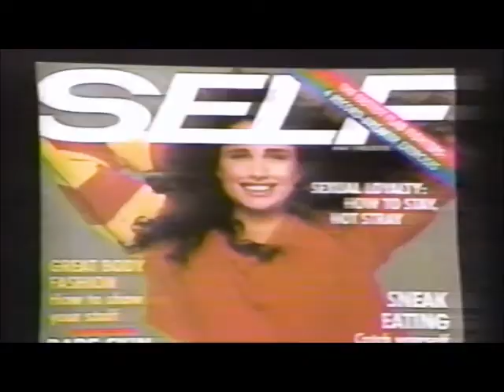Andie McDowell Interview - 1990 - First Person With Maria Shriver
How Andie got started and became a hot commodity in this time period. A classy, modest example of a leading woman.